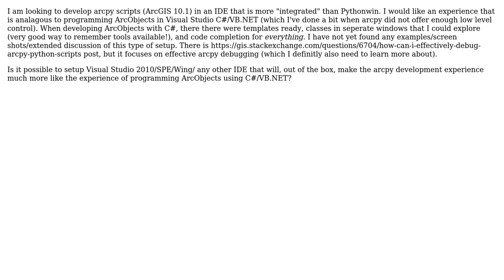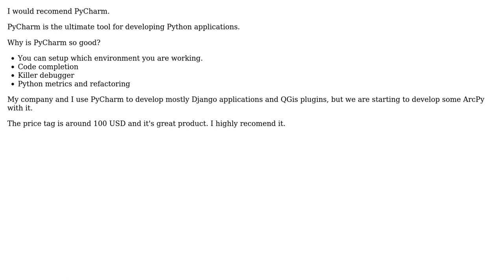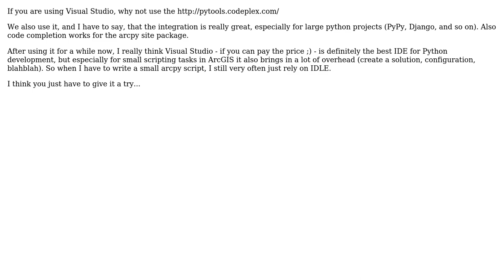GIS: How integrated can an IDE get for arcpy scripting? (3 Solutions!!)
GIS: How integrated can an IDE get for arcpy scripting?

With thanks & praise to God, and with thanks to the many people who have made this project possible! | Content (except music & images) licensed under CC BY-SA | Music | Images & others | With thanks to user youzer user Jurgen Zornig user George Silva user blah238 and the Stack Exchange Network Trademarks are property of their respective owners. You are responsible for your own actions.